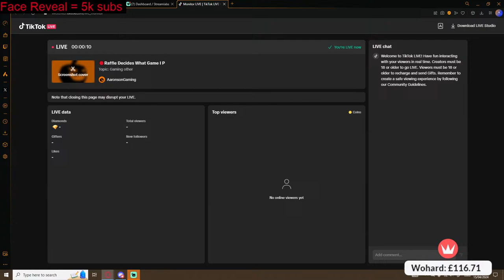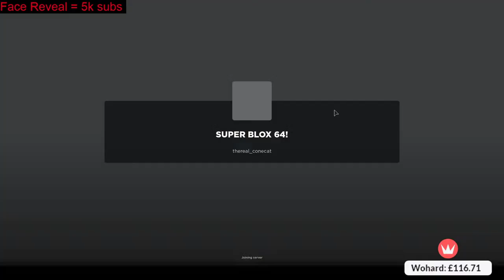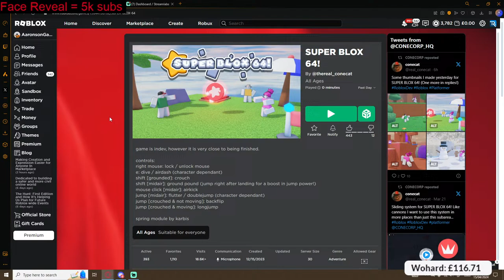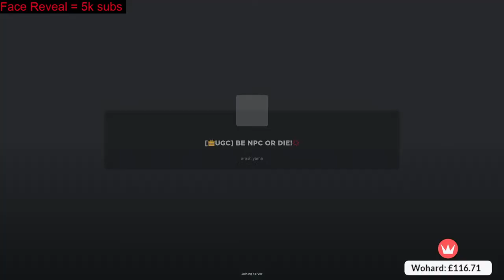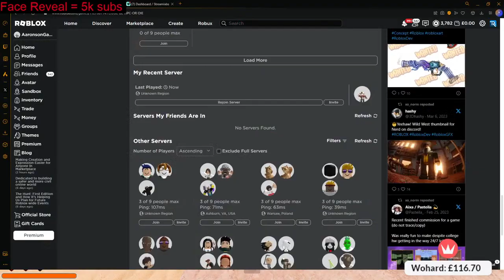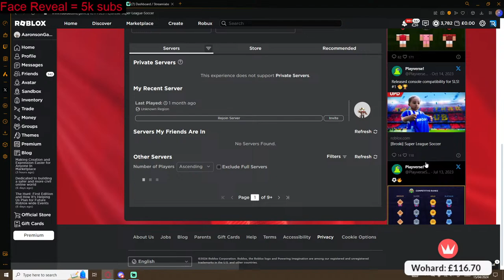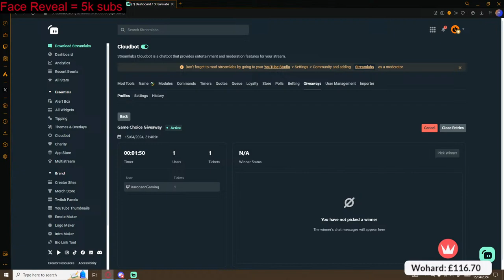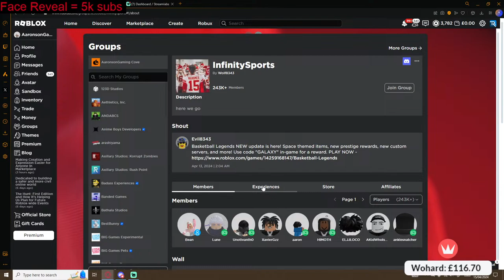🔴Raffle Decides What Game I Play!🔴